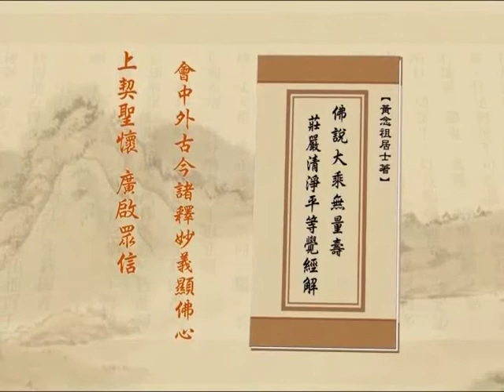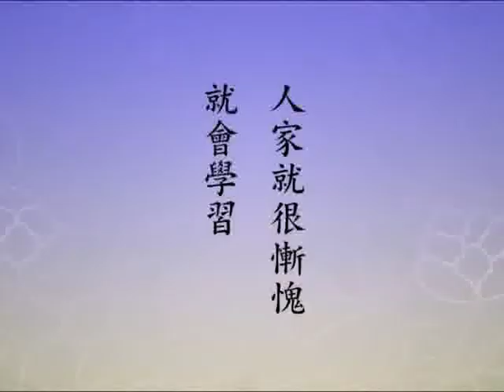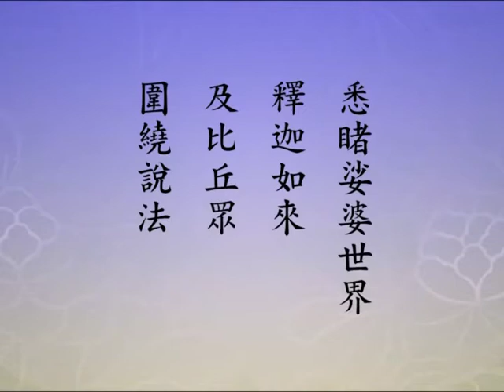净土大经解演义 14 - 547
主讲人: 净空法师主讲
时间:  2010 年 4 月 5 月 启讲
地点:  香港佛陀教育协会, 澳洲净宗学院, 马来西亚华严讲堂